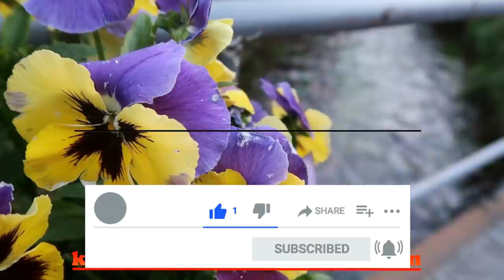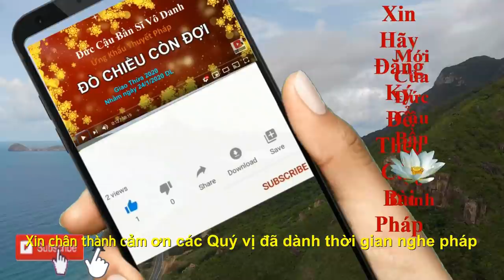Học Đường (Phần cuối)/ Đức Thầy Bần Sĩ Vô Danh